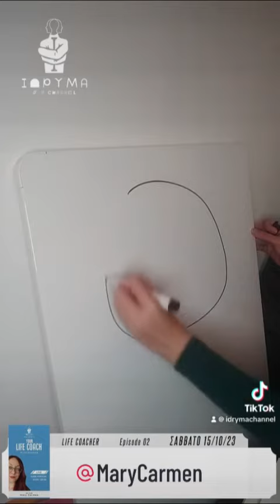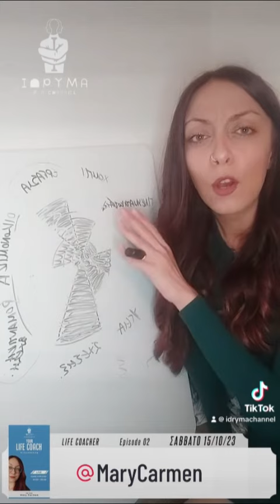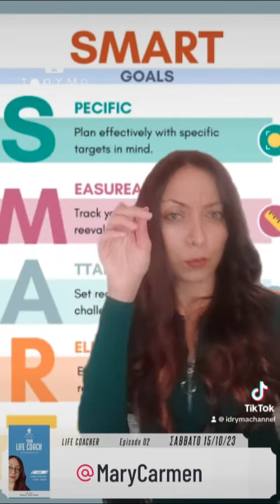"Life Coacher" - Episode 02 - Με την Mary Carmen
Episode 02:
Απόσπασμα από την εκπομπή του ΙΔΡΥΜΑΤΟΣ, "LIFE COACHER" με την Mary Carmen.
Κάθε Κυριακή στις 21:00